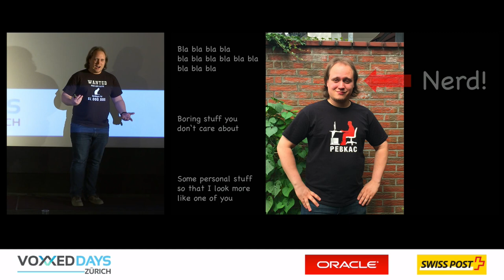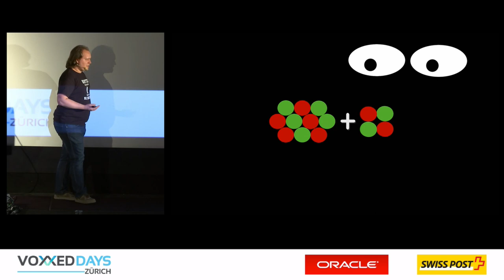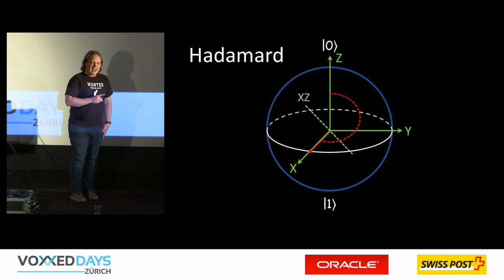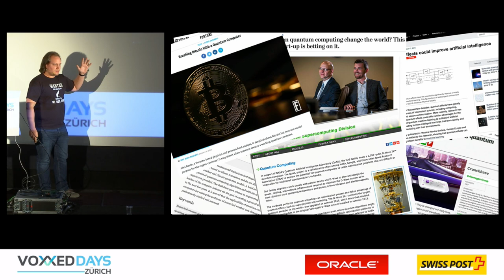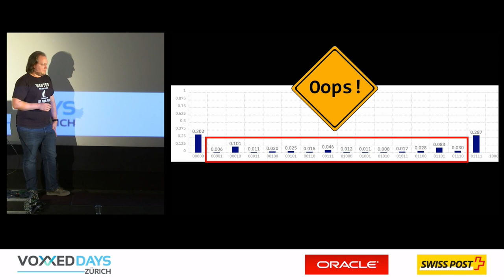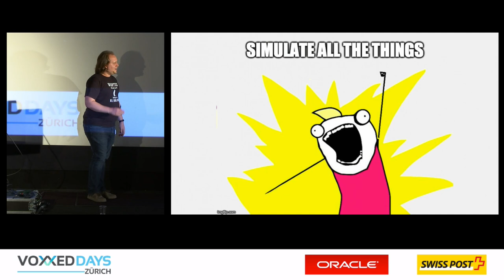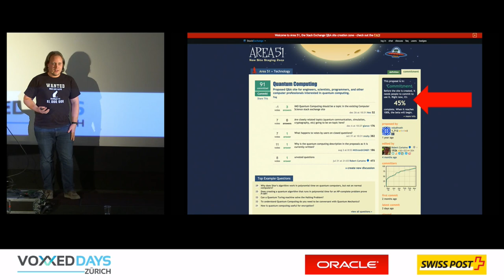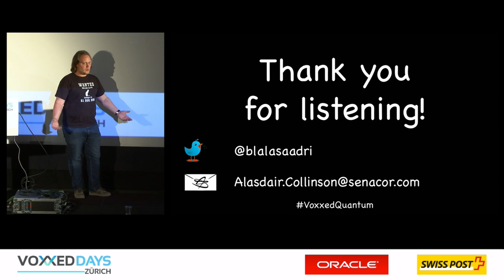The quantum computers are coming by Alasdair Collinson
Many people may not know it, but we live in a time where the first quantum computers have been created - and they're pretty damn cool. Why? Because while regular bits are limited to only two boring values, QBITs can take near infinite values and operate singularly or in harmony with each other. This outstanding property gives rise to a new kind of algorithms (and a lot of fun!). Follow me on a journey from Zuses Z3 computer and Schrödingers cat to supercooled quantum processors and parallel universes - no PhD in physics required.

A software developer for Senacor Technologies by day, I have long been interested in the "metadata" of computers and programming. This has lead to - among other things - the exploration of some esoteric programming languages, the culture around geeks and nerds (of which I am one myself) and the history of computers and programming. It also leads me to exploring new concepts and how those influence what we do for a living.